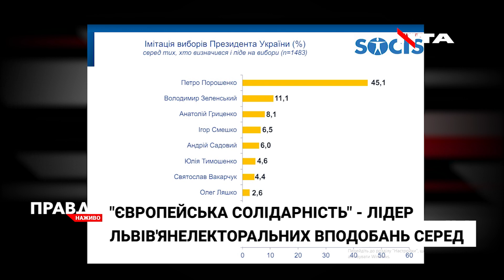"Європейська солідарність" - лідер електоральних вподобань львів'ян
"Європейська солідарність" - лідер електоральних вподобань львів'ян. Про це свідчать результати опитування авторитетної соціологічної служби «Соціс».
Згідно з ними, якби вибори Президента України відбулися найближчим часом, то за Петра Порошенка голоси віддали б понад 45 % мешканців Львова. А партію «Європейська Солідарність» на виборах до Верховної ради, якби вони відбулися невдовзі, підтримали б 43% опитаних львів’ян. Лідирує "ЄС", за даними опитування, і у волевиявленні до міської ради. Із 29-ма відсотками голосів від найближчого конкурента «Самопомочі». Представник "ЄС" на виборах міського голови - Олег Синютка набирає 14,4 відсотки голосів. Він другий  у рейтингу.

Опитування експерти Центру соціальних та маркетингових досліджень "Социс"провели у Львові з 17-го по 23-тє червня. Участь взяли 2 тисячі респондентів